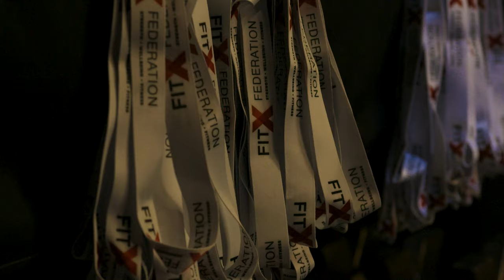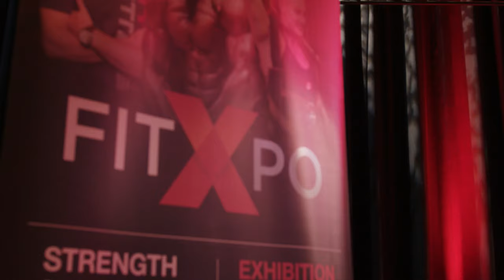SHOW DAY!!! BIKINI TO FIGURE TRANSITION!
I won my show!! Not in bikini though. I got moved to figure on stage and had to learn the posing backstage in 15 minutes...but somehow I managed to pull it out of the bag and get first place! Unbelievable result!...

For coaching enquiries, book in for a strategy call with me